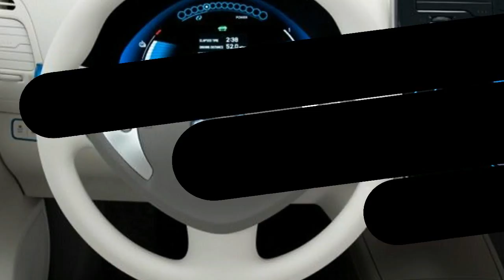Nissan Leaf 2018 More Power, More Technologies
Nissan Leaf 2018 More Power, More Technologies -The new Leaf can travel about 50% further on a single charge than its predecessor, according to the firm.

$37,288

Popular Post !